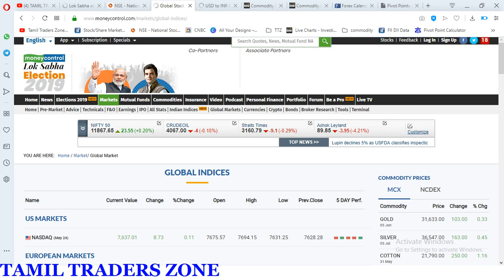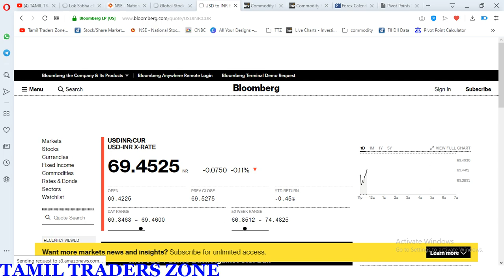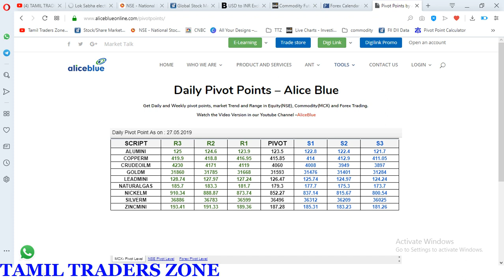24.05.2019 - COMMODITY MARKET|TODAY TREND|CRUDE|GOLD SILVER|COPPER|NICKEL|NGAS|TTZ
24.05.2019 - COMMODITY MARKET|TODAY TREND|CRUDE|GOLD SILVER|COPPER|NICKEL|NGAS|TTZ|TTZ